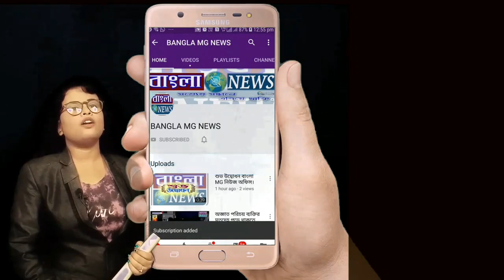বিজেপি কর্মী সমর্থকের বাড়ি ভাঙচুরের ঘটনায় আবারো উত্তপ্ত শ্রীরামপুর পঞ্চায়েত পারুল এলাকা।